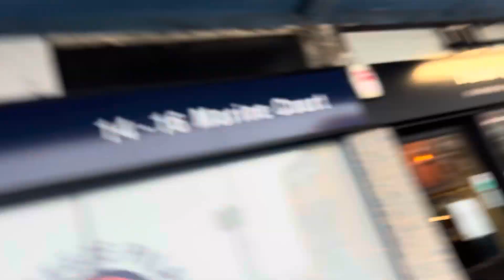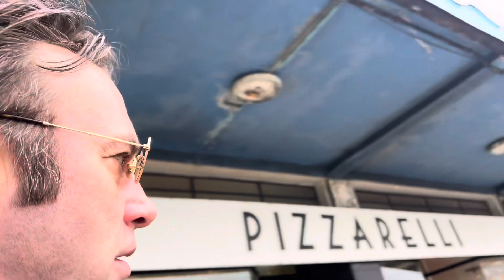Time to find me a star, Hastings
Hastings seafront, 2024